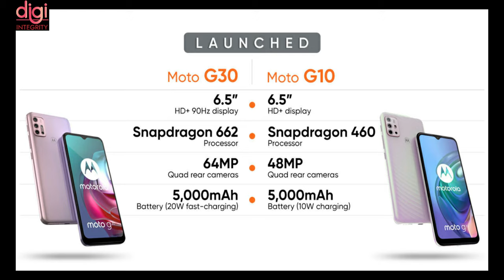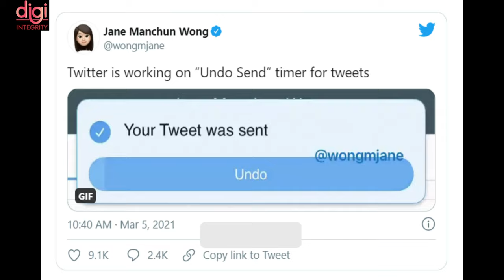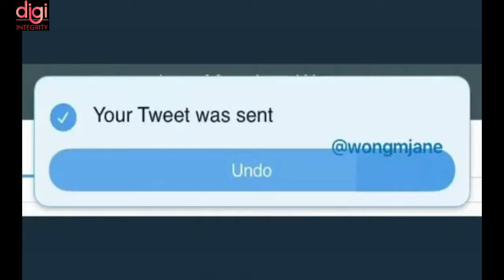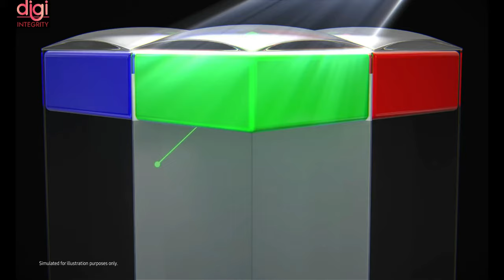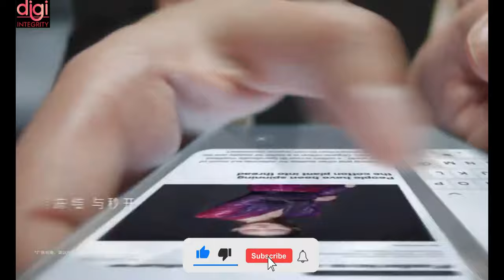TechNews 24 | Redmi Note 10 5G, Porsche E-Bike, Jio Laptops , Redmi TV, Redmi Note 10S = POCO, Etc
Video Highlights
Introduction-(0:00​​​​​​​​​​)
Redmi Note 10 Series | Unboxing, Full Specs & More ⚡ Crazy Specs at Crazy Price...My Opinion-(0:13​​​)
An affordable 4G laptop from Jio running Android?-(0:31​​​)
Moto G10 Power and Moto G30 launch date in India revealed-(0:57)
Porsche unveils its first pair of electric bikes but the prices will rip your pockets-(1:40)
Twitter is working on an 'Undo Send' button-(2:37)
Razer Launches Anzu Smart Glasses-(3:14​​)
Realme GT Neo Launch Teased, In the Works With MediaTek Dimensity 1200 SoC-(3:47)
Samsung details ISOCELL 2.0 for its next-gen camera sensors-(4:08​​​​​​)
Redmi Note 10S and Redmi Note 10 5G may launch in India as rebranded POCO phones-(4:46)
Vivo X60 series will launch in India in March-(4:59​​​​​​​)